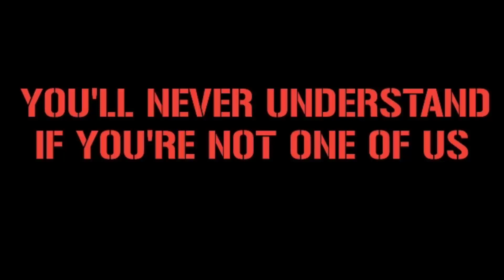ULTRAS PARIS IN MADRID "Champions league" || Real Madrid vs Paris Saint-Germain 10/3/2022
Location : Stadion Santiago Bernabeu, Madrid Spanyol